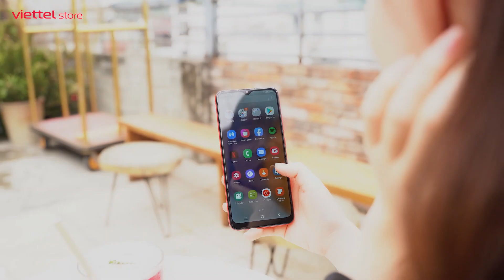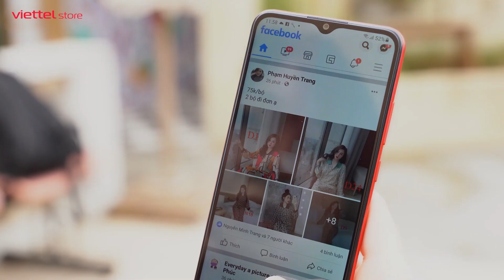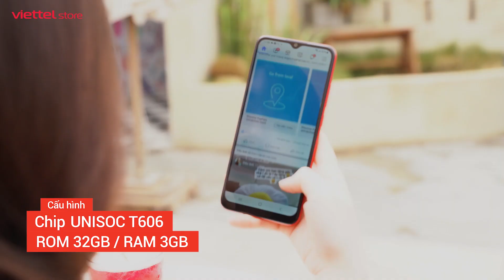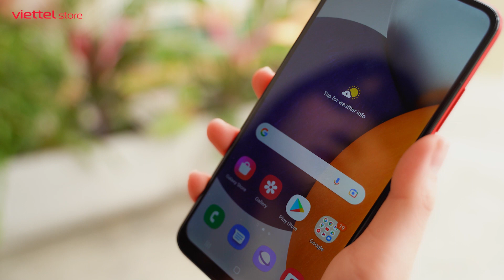Đánh giá Samsung Galaxy A03: Bán chạy là do đâu?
Galaxy A03 là một trong những smartphone 3 triệu được săn đón nhiều nhất trong khoảng thời gian gần đây nhờ những gì mày đem lại. Vậy Galaxy A03 có gì nổi bật? Hãy cùng chúng mình đánh giá chiếc máy này ở trong video hôm nay nhé!!

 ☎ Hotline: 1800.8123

Cận cảnh Galaxy A03
Đánh giá Galaxy A03
Review Galaxy A03
Trên tay Galaxy A03
Giá Galaxy A03
Hiệu năng Galaxy A03
Pin Galaxy A03
Galaxy A03 giá

review Galaxy A03
giá Galaxy A03
pin Galaxy A03
Galaxy A03 giá

can canh Galaxy A03
danh gia Galaxy A03
review Galaxy A03
tren tay Galaxy A03
gia Galaxy A03
hieu nang Galaxy A03
pin Galaxy A03
Galaxy A03 gia